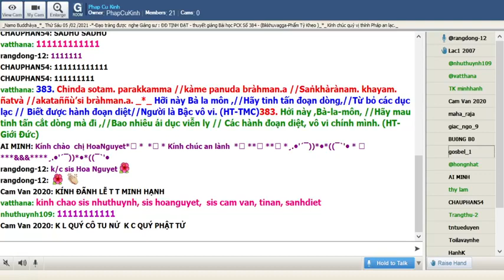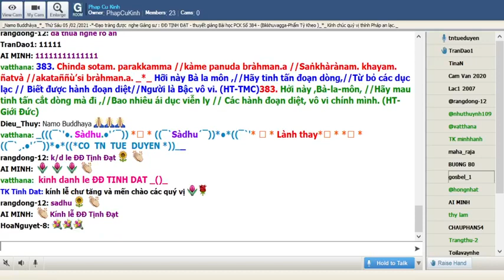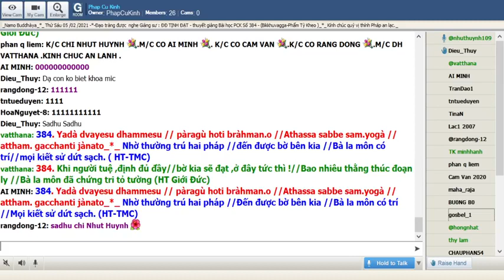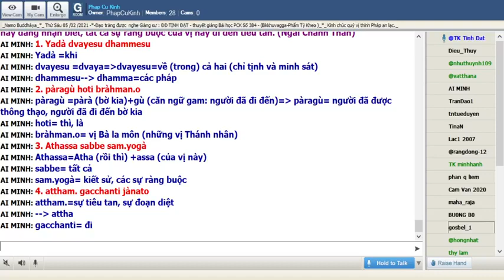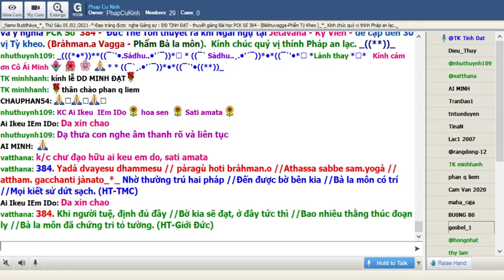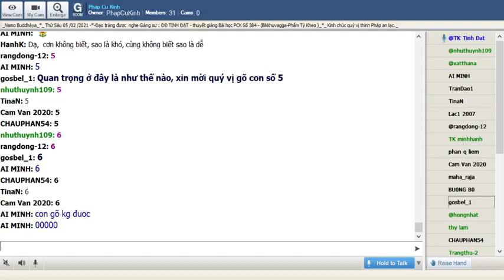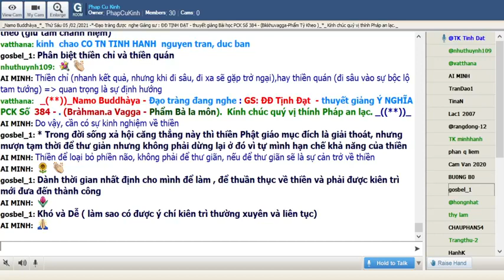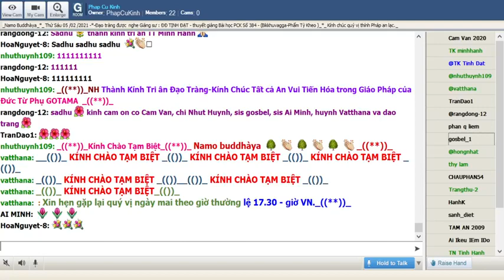05-02-2021 Room Phap Cu Kinh Thứ Sáu .ĐĐ Tịnh Đạt giảng Pháp Cú Kinh Số 384.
Phap Cu Kinh Thứ Năm Feb 05-2021.ĐĐ Tịnh Đạt giảng từ vựng, ý nghĩa & duyên sự Pháp Cú Kinh Số 384 * Đức Đạo Sư thuyết ra khi Ngài ngự tại Jetavana , đề cập đến : nhiều vị Tỳ Khưu-*-Ngài thuyết lên kệ ngôn này.-( Bràhmaṇa-Vagga Phẩm Bà La Môn ) _*_
*384. Yadà dvayesu dhammesu // pàragù hoti bràhmaṇo //Athassa sabbe sam.yogà // attham. gacchanti janato_*_
*384.* Nhờ thường trú hai pháp // Ðến được bờ bên kia.// Bà-la-môn có trí,// Mọi kiết sử dứt sạch. (HT TMC)
*384. Khi người tuệ, định đủ đầy // bờ kia sẽ đạt, ở đây, tức thì!// Bao nhiêu thằng thúc đoạn ly // Bà-la-môn đã chứng tri tỏ tường! (HT Giới Đức)
*384. Khi nào vị Bà la môn được thông cả hai pháp;  Rồi thì trong lúc vị này đang nhận biết tất cả sự ràng buộc của vị này đang lúc tiêu tan
1-Yadà dvayesu dhammesu
yadà= khi nào
dvayesu=(dvaya) trong cả hai
dhammesu = dhamma) trong các pháp
2- pàragù hoti bràhmaṇo
pàragù =(pàra+gù ) bờ kia + người đã đi đến =người đã được đi đến bờ kia
hoti= là
bràhmaṇo =(bràhmaṇa) vị Bà la môn
= 1 &2. Khi nào vị Bà la môn được thông cả hai pháp
3-Athassa sabbe sam.yogà
Athassa=(Atha= rồi thì , lại nữa +asa= idam.= của vị này ) lại nữa của vị này
sabbe =(sabba) tất cả
sam.yogà = các sự ràng buộc
4- attham. gacchanti janato
attham. =  (attha) sự tiêu tan , sự đoạn diệt
gacchanti = đi
janato= (janata) của người đang nhận biết
= 3 & 4. Rồi thì trong lúc vị này đang nhận sự ràng buộc của vị này đang lúc tiêu tan